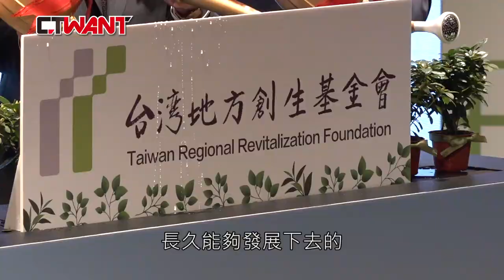CTWANT 周刊王 特別企劃 / 信義企業集團40歲 宣告成立地方創生基金會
信義企業集團成立滿40周年了，迎向下一個40年，集團創辦人周俊吉宣告台灣地方創生基金會的成立，要協助夢想家尋找創業痛點，並找到企業的DNA，希望以永續循環開創台灣社會更多的可能性。